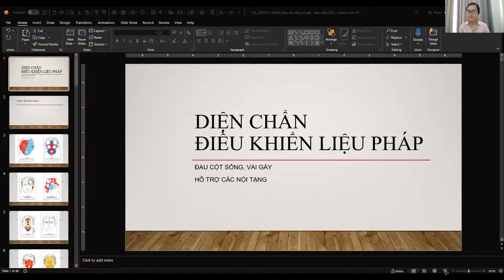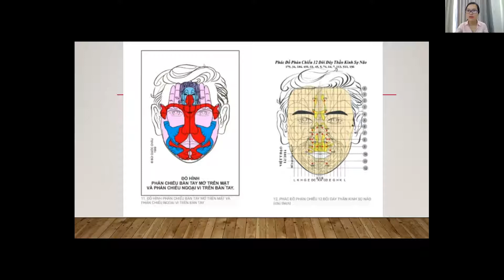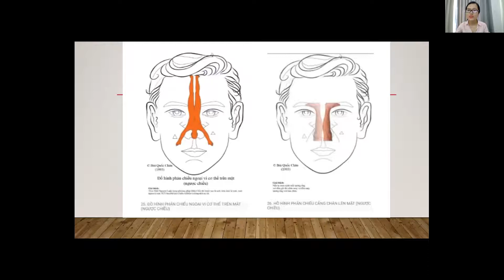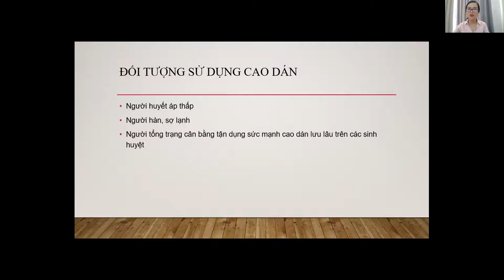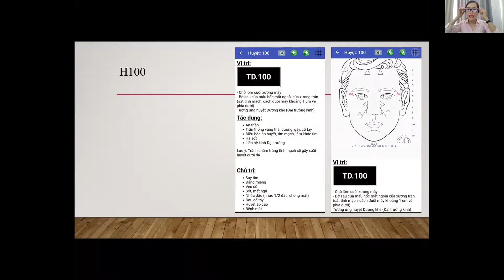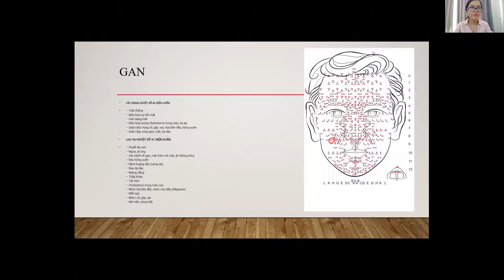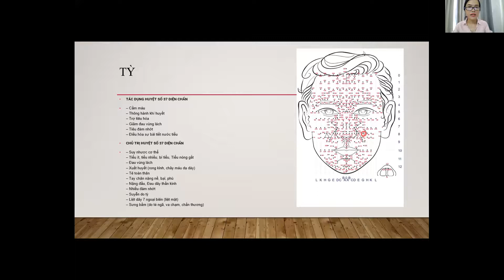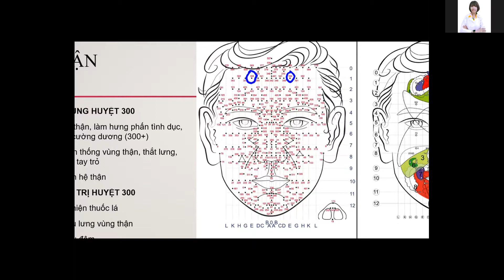Diện chẩn cơ bản , Các đồ hình cơ bản , Cách dán cao - CGDD Lê Anh Lan